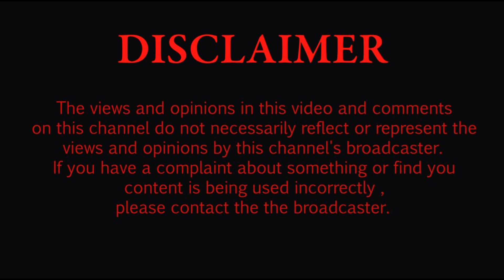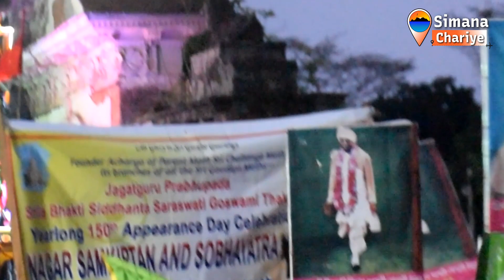205 years old Heritage "Ratha Yatra" of Narajole Rajbari during Rama Navami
205 years old  Heritage "Ratha Yatra"  of Narajole Rajbari during Rama Navami

Narajole Rajbari is around 600 years old.  It is situated at Daspur block of West Midnapore. Raja Mohan Lal Khan introduced this Rathayatra around 205 years ago. This Rathayatra happened in Ramnavami thiti